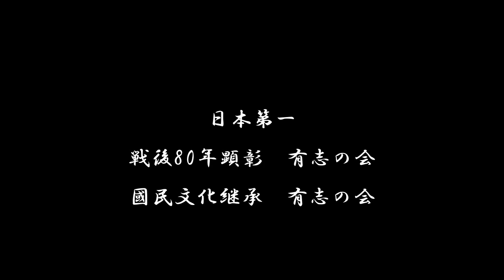【令5】特攻 軍艦 空襲 の記録 09月24日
【09月　24日 ～ 30日分データ】

　　陸軍ソロモン方面
　　　第三八師団、南東方面への転進開始

　　文部省、全ての学校体育大会を禁止

　　陸軍フィリピン方面
　　　南方軍、第四航空軍に「敵機動部隊攻撃強化」命令を下達

　　海軍フィリピン方面
　　　★米機動部隊、フィリピン港湾の艦船・マニラ方面を攻撃
　　　　　　　　　　アドミラルチーを攻撃
　　　　　　　　　　フィリピン中部の航空・港を攻撃

【令5】特攻 軍艦 空襲 の記録 09月25日

　　特記事項なし

　　特記事項なし

　　　第六飛行師団、フィンシュハーフェン方面を攻撃

　　　第七飛行師団、フィンシュハーフェン方面を攻撃

　　　参謀総長、「捷一号作戦」第一次準備を下令

　　　連合艦隊、T攻撃部隊の編成を発令
　　　　　　　　　基地航空部隊の展開及び躍進準備を発令

　　海軍艦隊編制
　　　大本営、第一輸送戦隊を新編制

【令5】特攻 軍艦 空襲 の記録 09月26日

　　特記事項なし

　　陸軍省　陸軍防衛召集規則を制定公布

　　海軍ソロモン方面
　　　ガダルカナル島蟻（舟艇）輸送開始

　　海軍トラック方面
　　　伊三三潜、トラックにて入港・修理中に事故により沈没（12/29：引上げ）

　　陸軍華北方面
　　　第一軍、山西省の共産党軍根拠地覆滅の粛清作戦開始

　　海軍艦隊編成
　　　第三南遣艦隊、艦隊司令長官、交代（大田中将→岡新中将）

　　海軍スマトラ方面
　　　第二八航空戦隊、スマトラ西方のサバンに進出
　　　　　　　　　　　アンダマン・ニコバル・スマトラの線に展開し、
　　　　　　　　　　　　陸軍機にかわって洋上哨戒を開始

　　　第十四方面軍、司令官に山下奉文大将を親補

　　陸軍ビルマ方面
　　　南方軍、ビルマ方面軍に「ビルマ方面軍作戦指導要領」を発令
　　　　　　　（北部ビルマ作戦の中止と、ビルマ確保を指示）

　　陸軍西南方面
　　　第五航空軍、四川省成都飛行場を攻撃

　　陸軍満州方面
　　　米陸軍航空隊、成都配備のB-29部隊（80～90機）が南満各地を空襲

【令5】特攻 軍艦 空襲 の記録 09月27日

　　特記事項なし

　　陸軍華北方面
　　　第十二軍、東平湖四方剿共作戦（山西省西方共産軍掃討作戦）開始

　　　海軍航空隊、戦爆連合、ガダルカナル島空襲作戦

　　海軍艦隊編成
　　　第一南遣艦隊、艦隊司令長官、交代（大川中将→田結中将）

　　海軍マレー方面
　　　シンガポール港にて謀略行為と思われる商船爆破事件発生
　　　　（商船5隻爆破、内2隻沈没）

　　陸軍華南方面
　　　第五航空軍、広西省柳州飛行場を攻撃

【令5】特攻 軍艦 空襲 の記録 09月28日

　　特記事項なし

　　連絡会議　帝國軍作戦地域内の敵国人財産の処理運営の件を決定

　　　第十七軍、ガダルカナル島攻略計画策定

　　　川口支隊、マタニカウ川右岸攻勢拠点の占領命令を受領

　　官庁の地方疎開を閣議決定

　　　第十次ウエワク輸送船団、ウエワク入港

　　陸軍華中方面
　　　新派遣軍、「常徳作戦」の実施を下令

　　　「セ号作戦」、コロンバンガラ島からの第一次撤退作戦、開始・失敗

　　最高戦争指導会議
　　　対ソ政策を決定（ソ連の中立維持・利用）

　　　第二三軍、第一〇四師団、広西省丹竹飛行場を攻略
　　　　　　　　　　　独立混成第二三旅団、広西省丹竹・平南を占領

　　仏軍
　　　サイゴン占領

【令5】特攻 軍艦 空襲 の記録 09月29日

　　特記事項なし

　　　第二師団、ガダルカナル島攻略準備実施命令を受領

　　海軍米西岸方面
　　　伊二五潜、零式小型水上偵察機１機で
　　　　　　　　オレゴン州オーフォード近郊（森林部）焼夷弾を投下し延焼させた

　　特記事項なし

　　陸軍華中方面
　　　第三七師団、湖南省宝慶を占領

　　陸軍華南方面
　　　第五航空軍、広西省柳州飛行場及び南寧を攻撃

　　海軍艦隊編制
　　　連合艦隊、司令部を軽巡洋艦「大淀（連合艦隊旗艦）」から
　　　　　　　　日吉台（横浜市・慶応大学日吉分校）に移転

【令5】特攻 軍艦 空襲 の記録 09月30日

　　特記事項なし

　　特記事項なし

　　御前会議
　　　「今後執るべき戦争指導の大綱」を決定

　　　絶対防衛戦設定

　　陸軍南西方面　南東方面
　　　大本営、第八方面軍に持久任務を発令
　　　　　　　南方軍に豪北方面における反撃作戦準備を発令

　　陸軍華中方面
　　　支那派遣軍（第十三軍）、「広徳作戦」を開始

　　大日本戦時宗教報国会、結成

　　陸軍華南方面
　　　第五航空軍、広西省柳州飛行場及び懐遠鉄道橋を攻撃

　　陸軍本土（関東方面）
　　　参謀総長、気球連隊に10月下旬までに米本土気球攻撃（風船爆弾）準備を下令